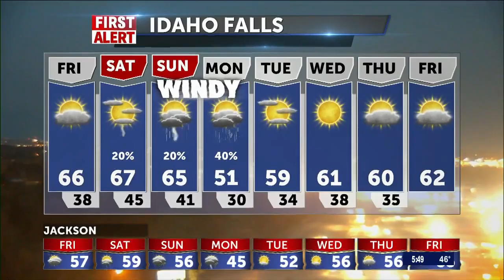AM Forecast 5-1